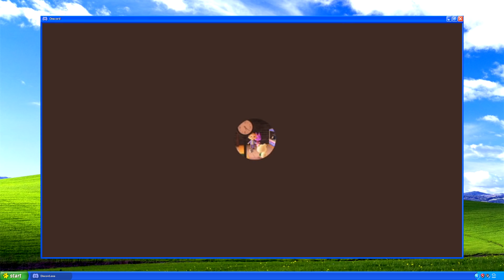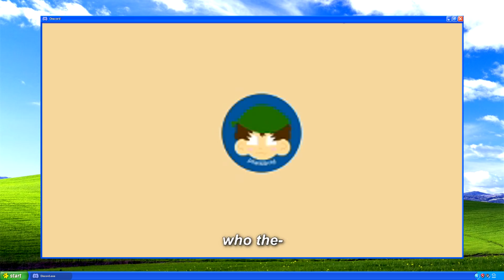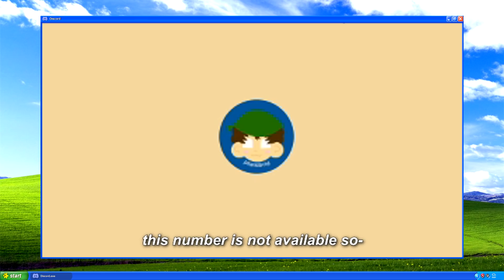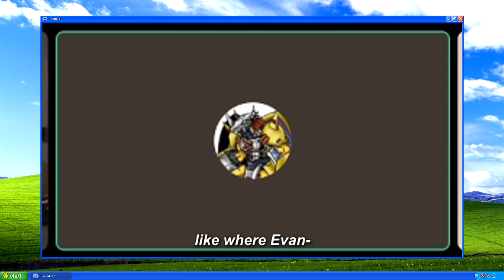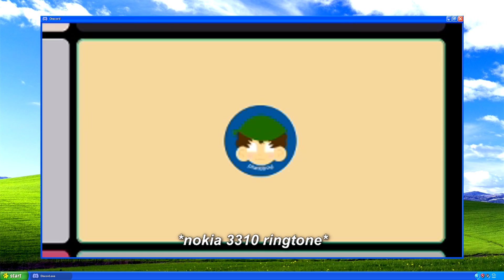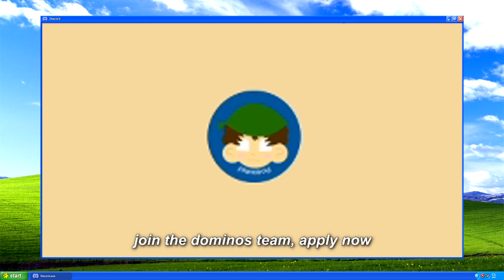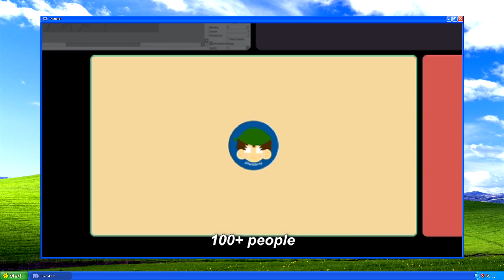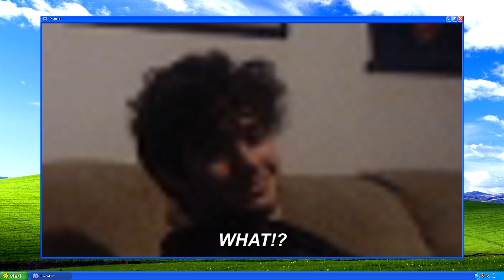I Slept in my Discord Server, here's what happened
Still trying to fix my sleep schedule.